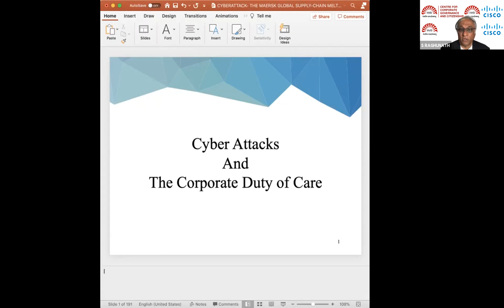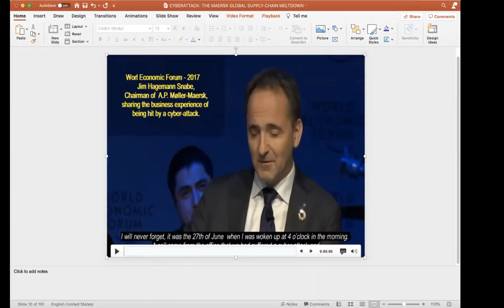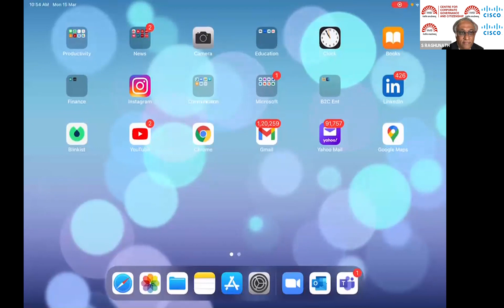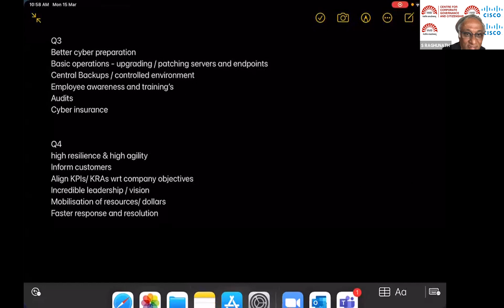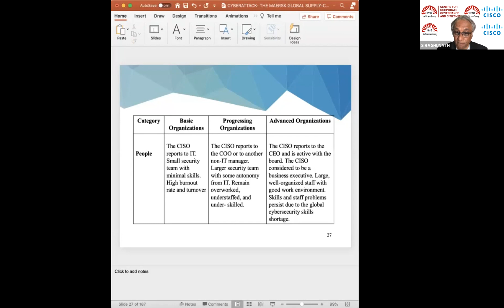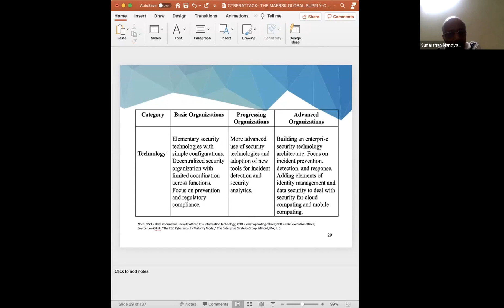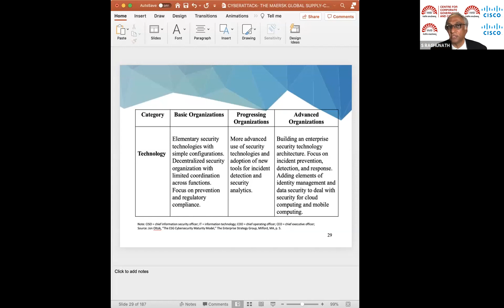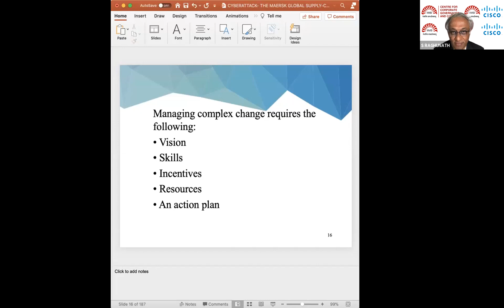CCGC Workshop for Board Members on Role of the Board in Overseeing Cyber Security Risk Management -1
IIMB-CCGC Workshop for Board Members on Role of the Board in Overseeing Cyber Security Risk Management and Implementation

On 15th March 2021, IIMB-CCGC hosted a workshop for Board Members on the Role of the Board in Overseeing Cyber Security Risk Management and Implementation. Prof. S. Raghunath, Chairperson, CCGC-IIMB, spoke on ‘Cyber Attacks and the Corporate Duty of Care: What can Company Boards do to Prevent Cyber Attacks - Case Study’.